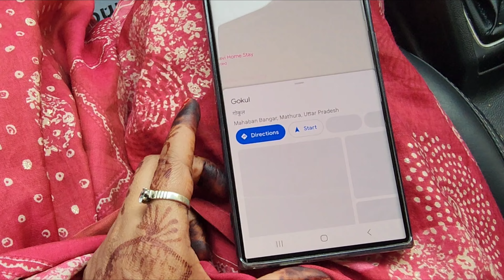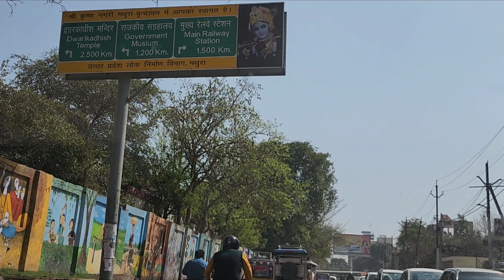मथुरा कृष्ण जन्मभूमि दर्शन||mathura darshan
मथुरा हिंदुओं के सात पवित्र शहरों में से एक है। यह भगवान कृष्ण का पारंपरिक जन्मस्थान (कृष्ण जन्मभूमि) और वार्षिक उत्सव के लिए तीर्थयात्रा का प्राथमिक
jai shree krishn ❤️